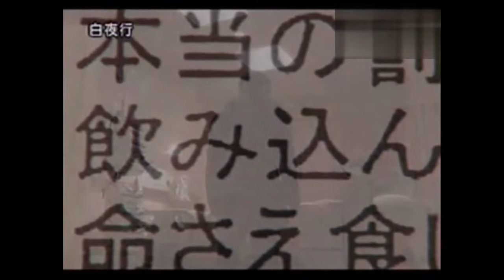びゃくやこう 白夜行 Journey Under the Midnight Sun / 影